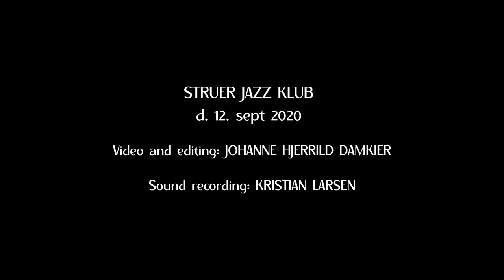GUNDE/BODILSEN/LUND - My Funny Valentine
"My Funny Valentine" Richard Rogers

Henrik Gunde: Piano
Jesper Bodilsen: Double Bass
Morten Lund: Drums

Struer Jazz Klub
12. September 2020

Video: Johanne Hjerrild Damkier
Sound: Kristian Larsen